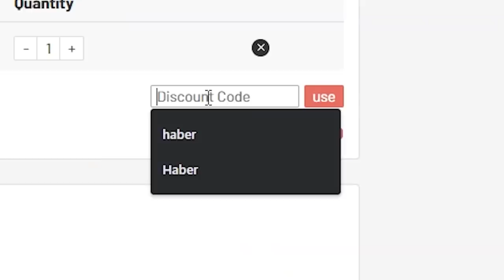95+ ICON MOMENTS PACK & 93+ ICON MOMENTS PLAYER PICKS! FIFA21 ULTIMATE TEAM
Fifa 21, Ultimate team, Icon Swaps, Icon Moments, 95+ Icon Moments Pack, Player Pick, Pack Opening, Insane